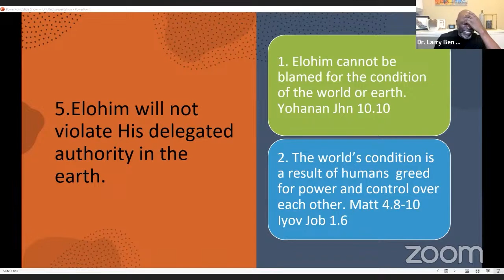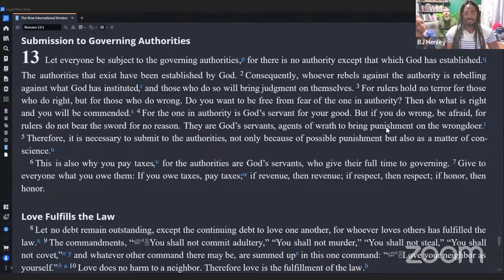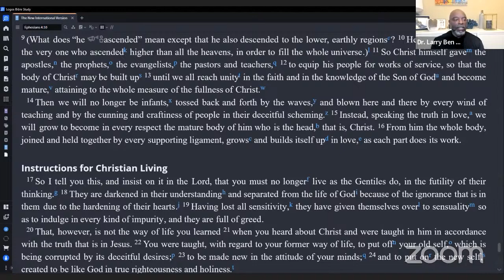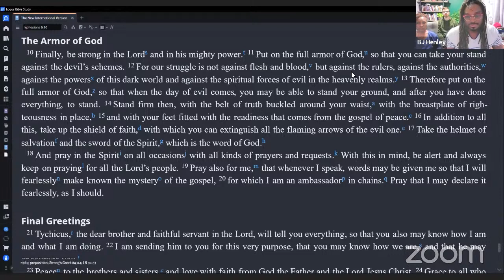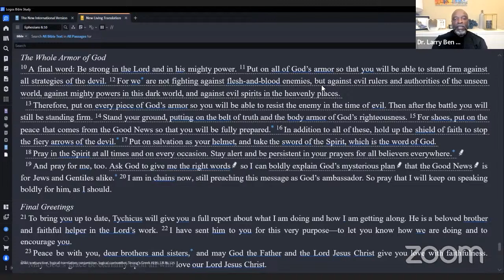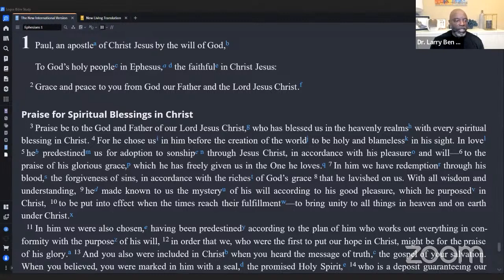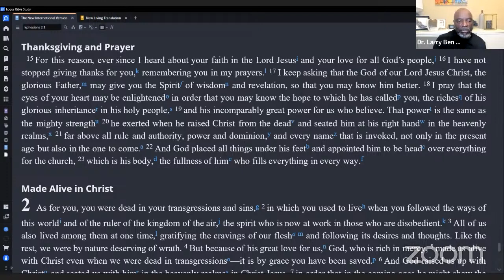Prayer School: The Necessity of Prayer (Pt. 7)